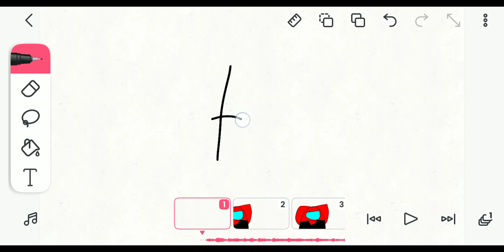guess the meme ;)